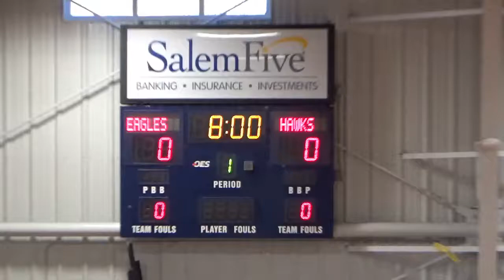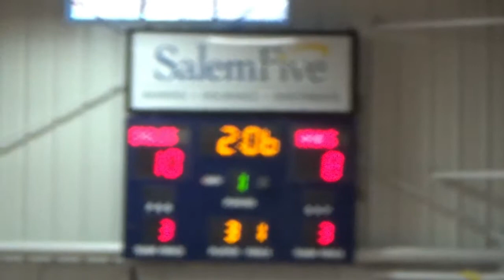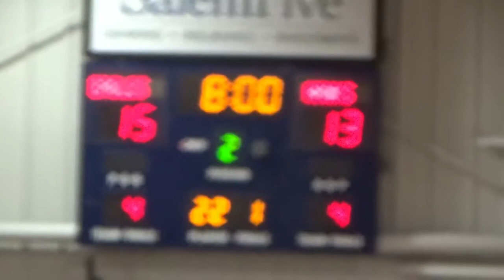Hazelton MVRCS Eagles vs Essex Tech 08FEB2019 Q1